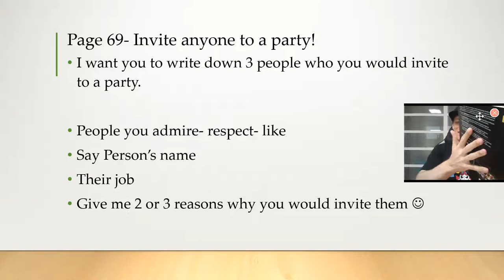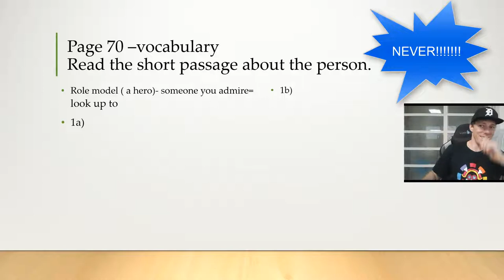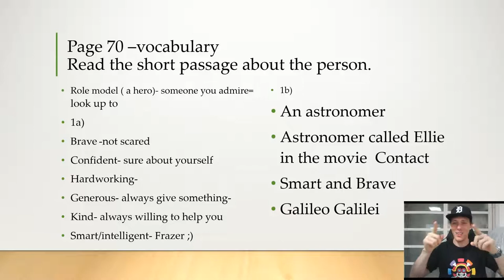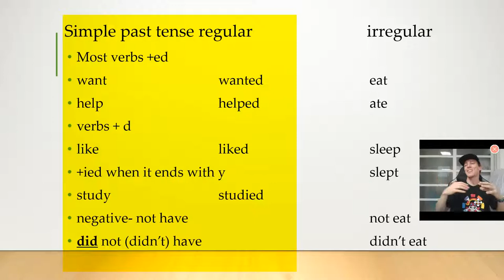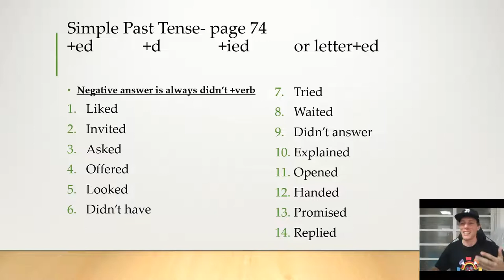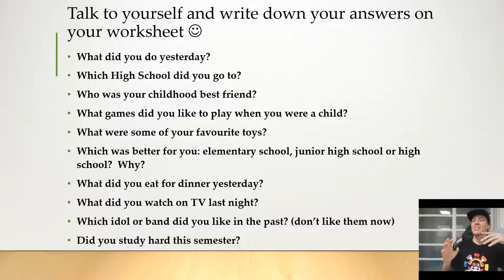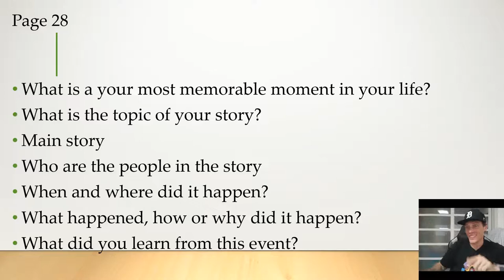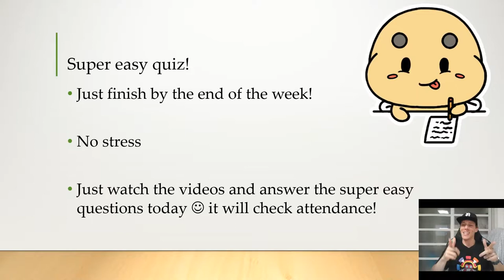HUFS Semester - Creativity week 6 - Party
This week's class from World Link is about dreams and parties. Small grammar and vocabulary section today, so you might finish early.

When you finish don't forget the quiz question for attendance!

Also don't forget the writing book too :)